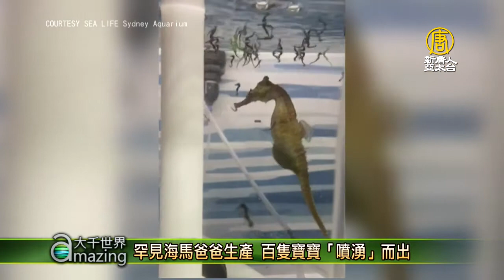罕見海馬爸爸生產 百隻寶寶「噴湧」而出 - 瀕危物種復育 - 新唐人亞太電視台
動物界大多都是雌性懷孕生產，但也有特例。海馬屬於海龍科的一類輻鰭魚，不僅有不同於一般魚類的外形，繁殖方式也相當特殊，雌海馬會將受精卵產在雄海馬肚子裡的育兒囊，孵育和生產的重大任務則交給雄性海馬負責。雪梨海洋生物水族館捕捉到雄性海馬生產的珍貴鏡頭，一起來看看。

海馬爸爸挺著圓滾滾的肚子，不斷收縮腰部，從腹部的育兒囊中蹦出一隻隻又黑又小的海馬寶寶，一隻、兩隻、三隻，四隻…，這隻海馬爸爸一共生下了100多隻的海馬寶寶。

這段難得的鏡頭是在雪梨海洋生物水族館(Sea Life Sydney Aquarium)裡所捕捉到的。影片中的海馬是被國際自然保護聯盟列為瀕危物種的懷特海馬(White's Seahorse)，也被稱為雪梨海馬(Sydney Seahorse)。

海馬爸爸用盡力氣生出所有寶寶後，勾住一旁的白色柱子休息片刻，海馬是目前世界上已知少數由雄性負責「生育」這項重責大任的動物。

這些海馬寶寶一旦長大，將在在四月或五月從雪梨海港被野放，這是雪梨海洋生物水族館繁殖計畫的一部分。雖然海馬寶寶容易被其他魚類吃下肚，但是保育人員還是希望牠們最終能夠靠自己的力量，在大自然中生生不息。

新唐人亞太電視 燕君 綜合報導